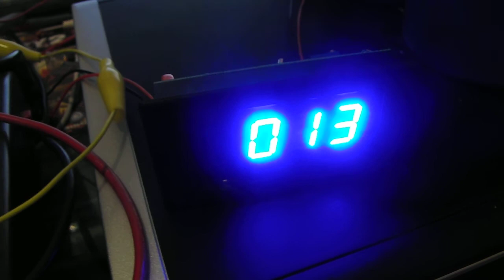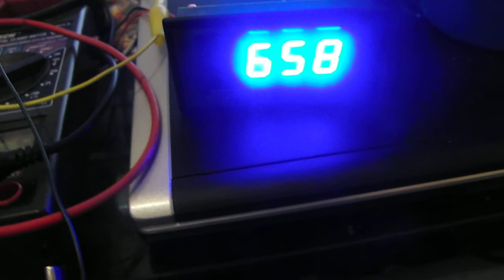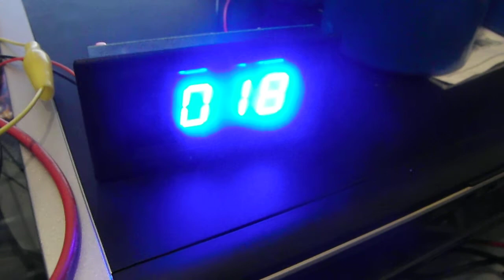Capacitor Charger / Meters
Raw upload.  I wanted to show my mains capacitor charger.  It charges at a decent rate because my goal here was low amps.  I chosed small caps for 1A load.  If they were 470uF (I tried this) it draws 20A.  So, 100uF..Charges good.  I have to make an update to charge to 900V.

Also showing my meter i bought, 500VAC, moded to 1000VDC